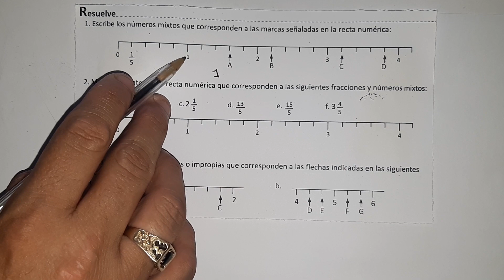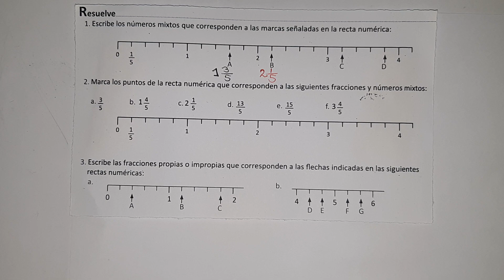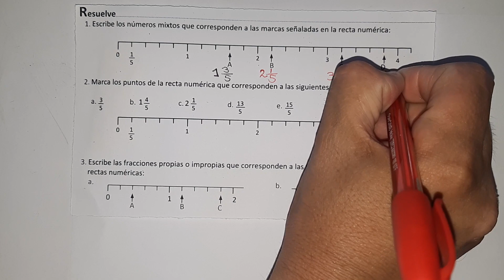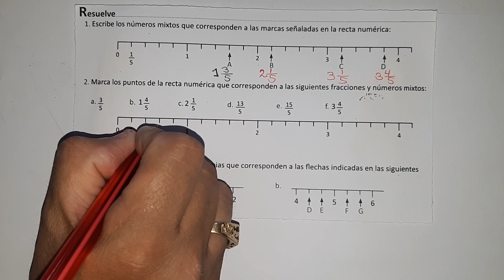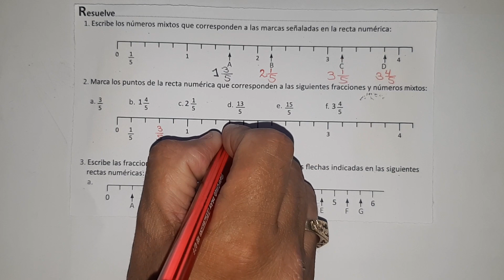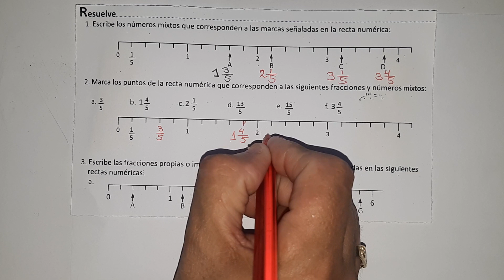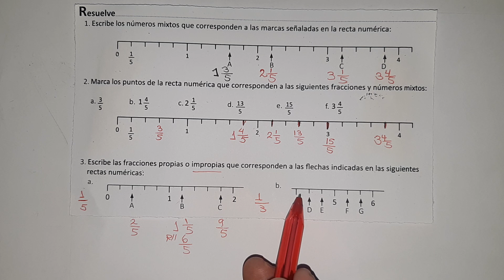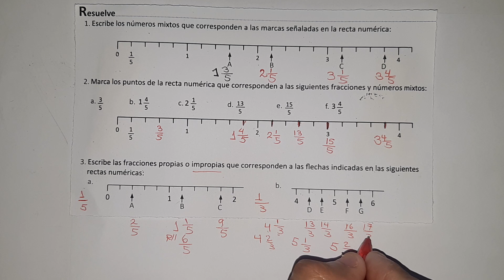1.5 Fracciones y números mixtos en la recta numérica